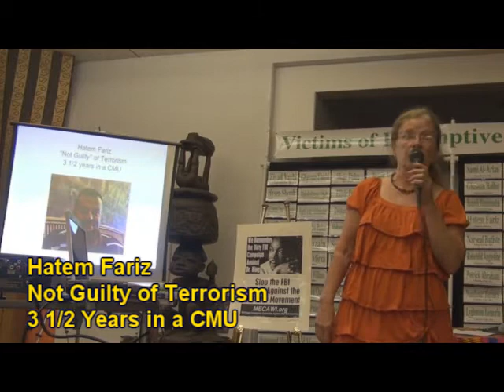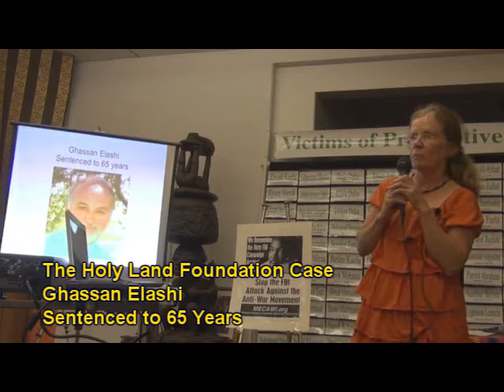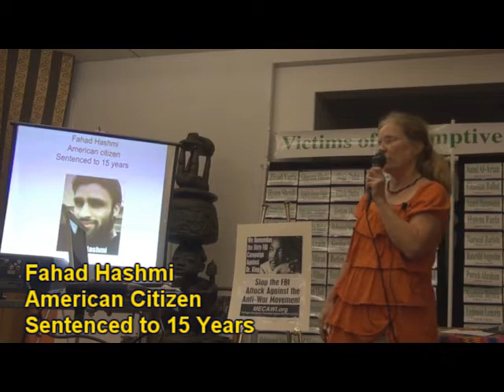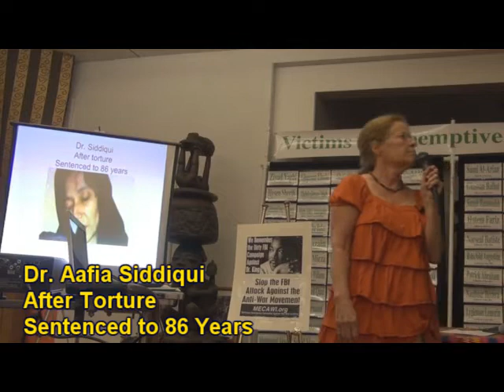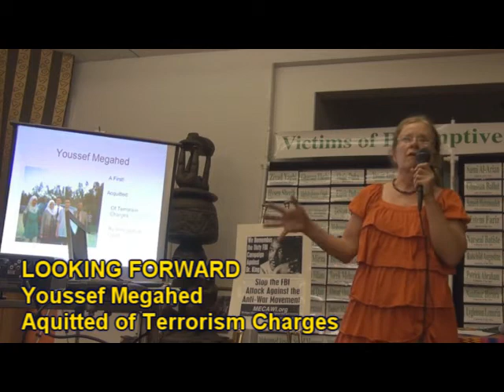Pre-emptive Prosecutions: Thought Crimes and Other Manufactured Charges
Dr. Mel Underbakke of the National Coalition to Protect Civil Freedoms summarizes various cases of FBI pre-emptive prosecutions. The presentation was part of a panel discussion on "Resisting Profiling, Preemptive Prosecution and Prisoner Abuse, A citizens hearing to confront repression of human rights and civil liberties by the criminal justice system." The event was July 16, 2011 in Detroit, Michigan (USA).

The panel presentation focused on how the 'War on Terror' climate and its repressive legal practices in the criminal justice system have affected civil liberties and human rights of Arab, Muslim, African American, South Asian, and all immigrant communities and the broader social justice movement.